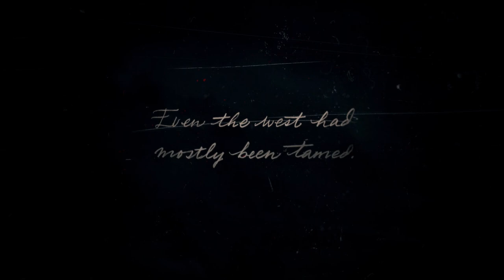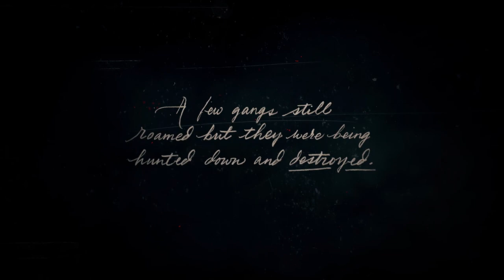*NEW* 2 HOURS OF RED DEAD REDEMPTION GAMEPLAY! RDR2